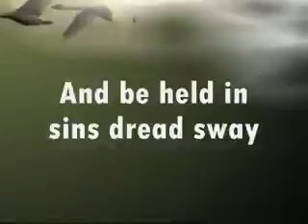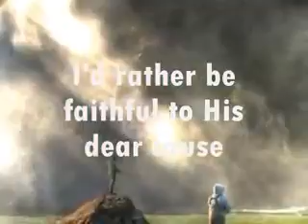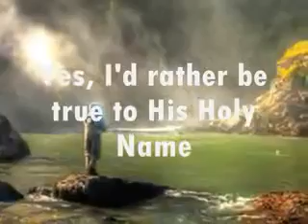Best worship song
the best moment to interact personally with GOD. spiritually healing